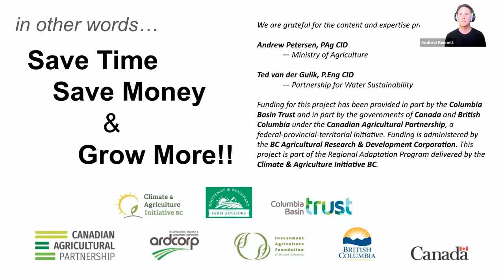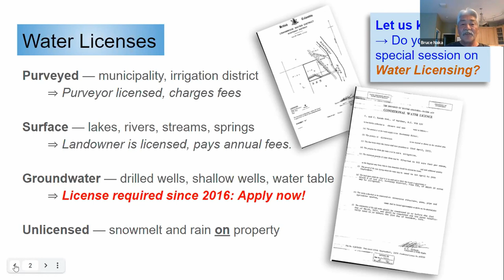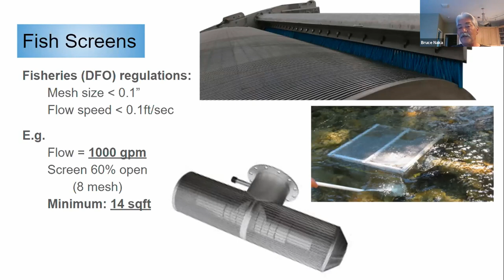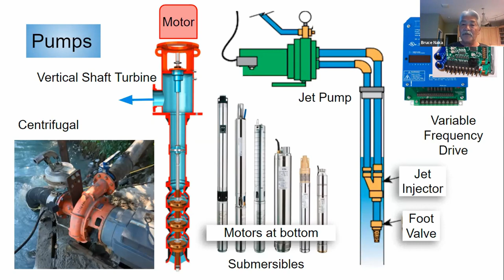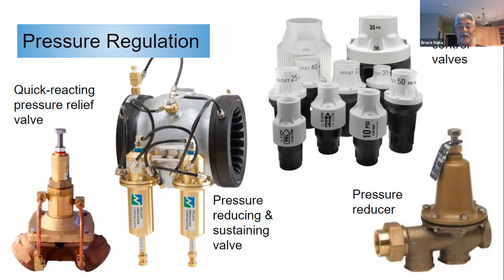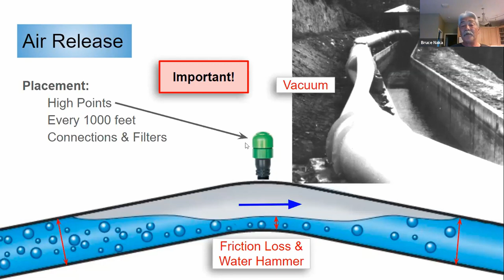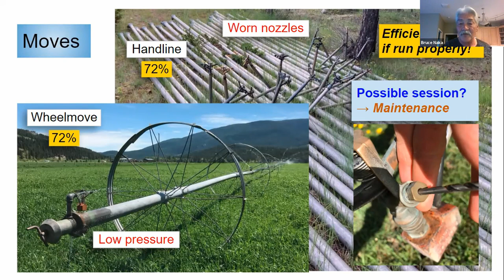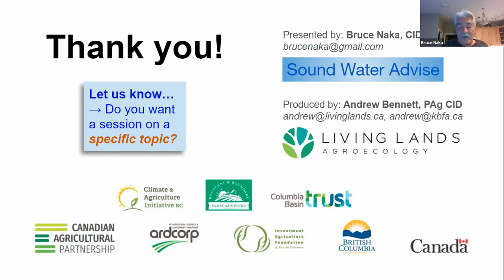Irrigate Better! — Part 1: Irrigation Anatomy, with Bruce Naka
Bruce Naka, CID, presents "Irrigation Anatomy", introducing the irrigation A to Z of from intakes and wells through the maze of components for ideal pressure, flow, and water quality, out to headers, laterals, and emission systems.

Relevant resources are linked below.

0:00 - Introduction (Andrew Bennett)
2:15 - Design Resources
5:23 - Irrigation Anatomy (Bruce Naka)
6:05 - Water Licensing
9:33 - The Big Picture
12:05 - Water Sources
19:14 - Water Distribution
25:43 - Valves, Vents, etc.
36:09 - Point of Connection example
38:46 - Water Delivery
45:50 - Scheduling and Monitoring
48:40 - Questions & Answers
49:02 - Q&A: ABS vs PE?
49:29 - Q&A: Spitters vs Drip?
51:06 - Q&A: Factsheets, Soil Monitoring
51:37 - Q&A: Spray vs Sprinkler Efficiency?
53:34 - Q&A: Application Rates
55:20 - Q&A: How much water does a tree need?
56:03 - Q&A: Filter size and water quality tests
57:47 - Q&A: Conclusion

"Irrigate Better" is a multi-part webinar series produced by Andrew Bennett in association with Kootenay & Boundary Farm Advisors and the Climate & Agriculture Initiative to help farms use water more effectively to save time and money and grow more.

If you operate a farm in the Kootenay or Boundary regions of British Columbia and want to discuss your irrigation or any issues related to your production, don't hesitate to contact KBFA for free access to resources and expertise.

Funding:

Funding for this project has been provided in part by the Columbia Basin Trust and in part by the governments of Canada and British Columbia under the Canadian Agricultural Partnership, a federal-provincial-territorial initiative. Funding is administered by the Investment Agriculture Foundation of BC and the BC Agricultural Research & Development Corporation. This project is part of the Regional Adaptation Program delivered by the Climate & Agriculture Initiative BC.